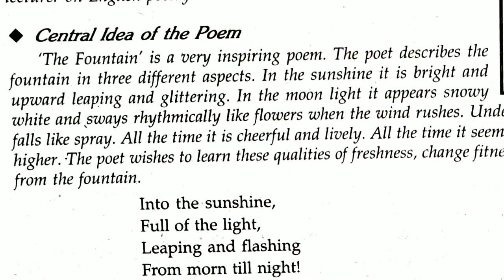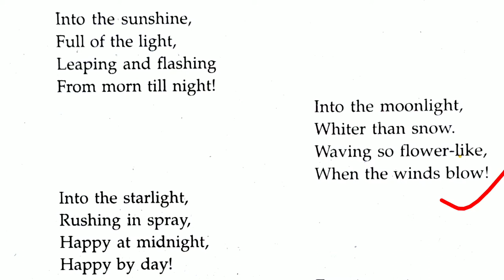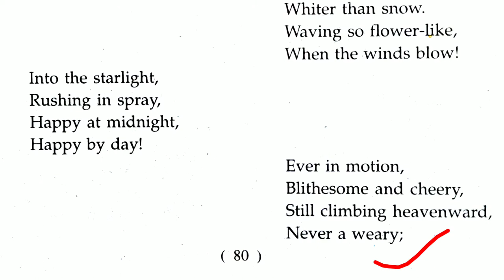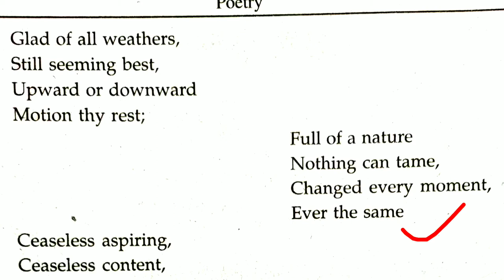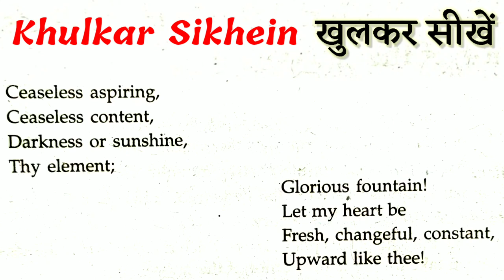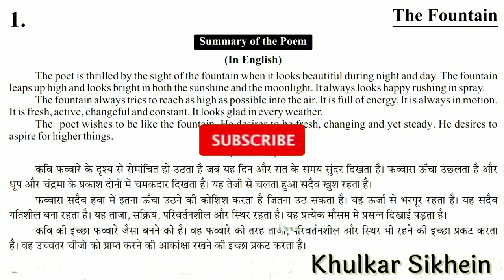The Fountain Poem Explanation in Hindi | James Russell Lowell | Khulkar Seekhen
Hello students !
About this video :- Students aaj ke is video me maine aapko The Fountain English poem ka hindi explanation Krna bahut hi aasan bhasha mein sikhaya hai jise dekhkar aap the fountain ka hindi translation kr paaoge.

Into the sunshine,
Full of the light,
Leaping and flashing
From morn till night !

Into the moon light,
Whiter than snow.
Waving so flower-like,
When the winds blow !

Into the starlight,
Rushing in spray,
Happy at midnight,
Happy by day !

Ever in motion,
Blithesome and cheery,
Still climbing heavenward,
Never a weary;

Glad of all weathers,
Still seeming best,
Upward and downward
Motion thy rest;

Full of a nature
Nothing can tame,
Changed every moment,
Ever the same

Ceaseless aspiring,
Ceaseless content,
Darkness or sunshine,
Thy element;

Glorious fountain !
Let my heart be
Fresh, changeful, constant,
Upward like thee !

The fountain poem in hindi
The fountain poem explanation in hindi
the fountain poem class 6
The fountain by James Russell Lowell in hindi
The fountain poem class 10
The fountain poem in hindi class 10
The fountain poem in hindi translation
The fountain hindi explanation by jalandhar
The fountain poem class 10th up board
The fountain hindi explanation
The fountain explained in hindi
Up board class 10 english the fountain
Up board class 10 english poetry chapter 1
The fountain ka hindi
The fountain ka arth
The fountain poem ka hindi arth
The fountain poem up board
The fountain summary in hindi
The fountain poem class 10 hindi explanation by khulkar sikhen